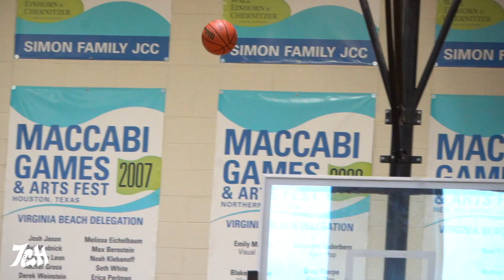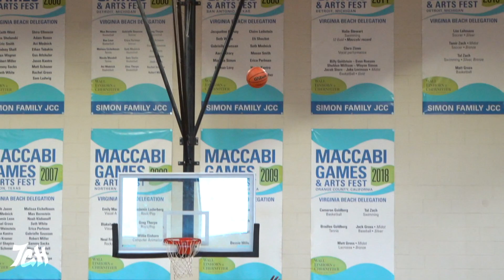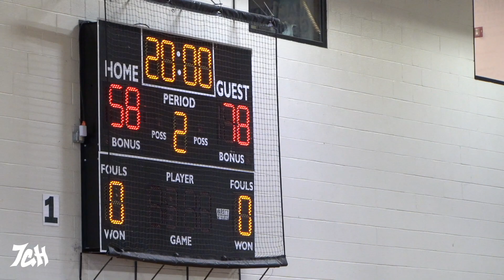Seven Cities Vets vs Hampton Roads Warriors // Week 3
Summer League Week 3
Seven Cities Vets vs Hampton Roads Warriors